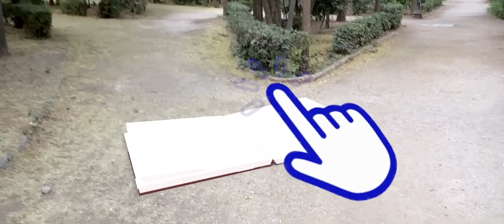BUZZTOP LOVERS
In desperate search of the perfect image for a homeland